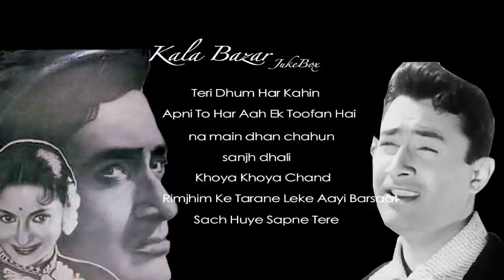Kala Bazar | All Songs Collection | Dev Anand | Waheeda Rehman | Nanda | Juke Box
Watch all video songs of hindi classic superhit movie "Kala Bazar"
Best Hindi Classical Song Collections
Song Details
Teri Dhoom Har Kahin 0:00:11
Apni To Har Aah Ek Toofaan 0:03:43
Na Main Dhan Chaahoon 0:07:49
Saanjh Dhali Dil Ki Lagi 0:11:48
Khoya Khoya Chand 0:15:35
Rimjhim Ke Tarane Leke 00:20:07
Sach Hue Sapne Tere 0:21:52